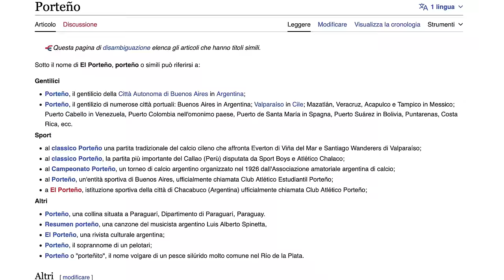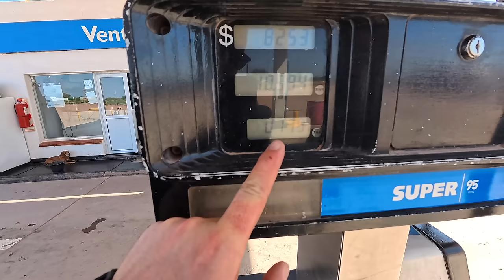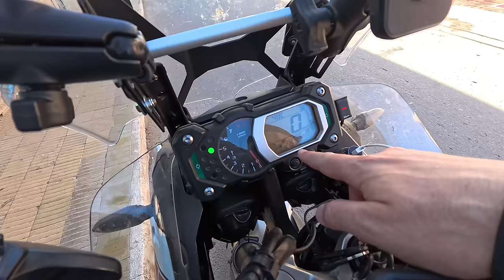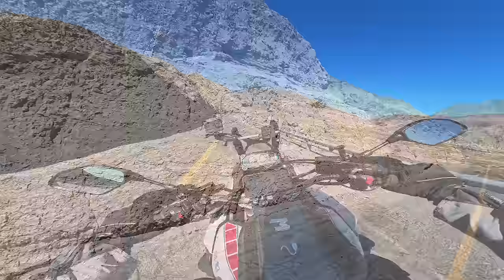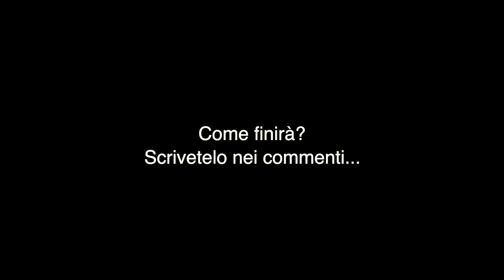RIPARTIAMO SOLI DOPO L'INCIDENTE per PORTARE la MOTO SOPRA IL MONTE BIANCO PASO AGUA NEGRA (S2-EP8)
Dopo il brutto incedente che ha costretto Beppe e Vania a tornare in Italia, ripartiamo soli verso uno dei passi più belli al mondo, ma la fortuna non è proprio dalla nostra... Le abbondanti piogge del giorno prima hanno rotto gli argini, e l'acqua dei fiumi ha investito la strada... non sarà facile raggiungere i 4820m del Paso de Agua Negra...

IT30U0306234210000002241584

CUCCIOLETTA2023

Ps: per acquistare il terzo libro "Cento giorni in Patagonia"